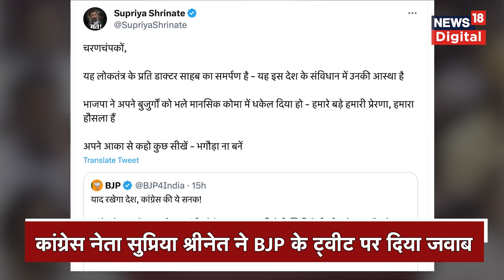Delhi Services Bill : Wheelchair पर Rajya Sabha पहुंचे Former PM Manmohan Singh, सियासत तेज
मनमोहन सिंह की व्हीलचेयर पर बैठे हुए तस्वीर को शेयर कर BJP बोली- "याद रखेगा देश, कांग्रेस की ये सनक! कांग्रेस ने सदन में एक पूर्व प्रधानमंत्री को देर रात स्वास्थ्य की ऐसी स्थिति में भी व्हील चेयर पर बैठाये रखा वो भी सिर्फ़ अपना बेईमान गठबंधन ज़िंदा रखने के लिए!"